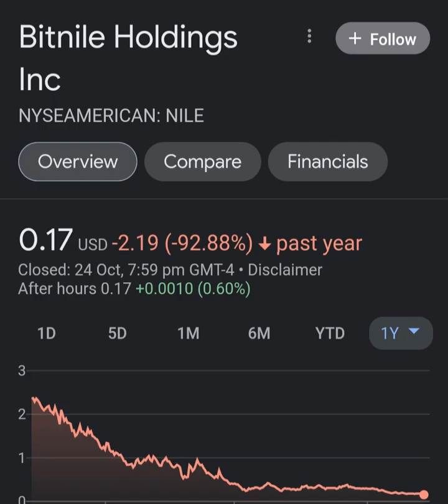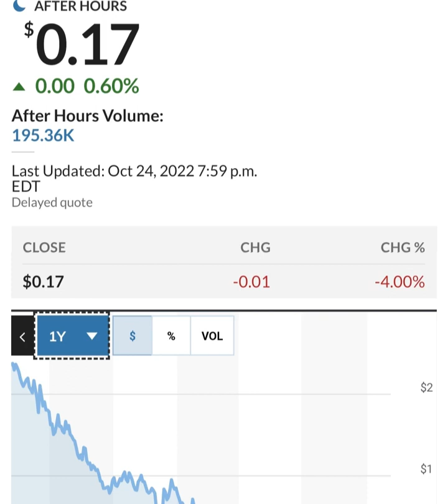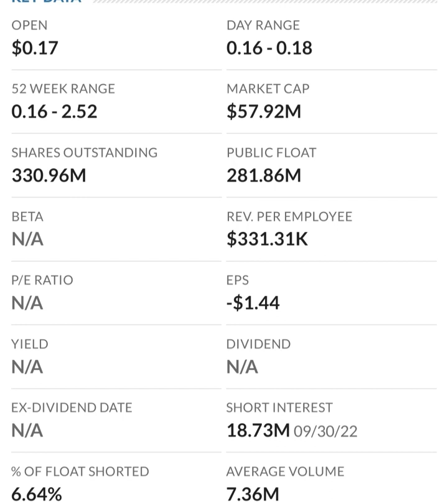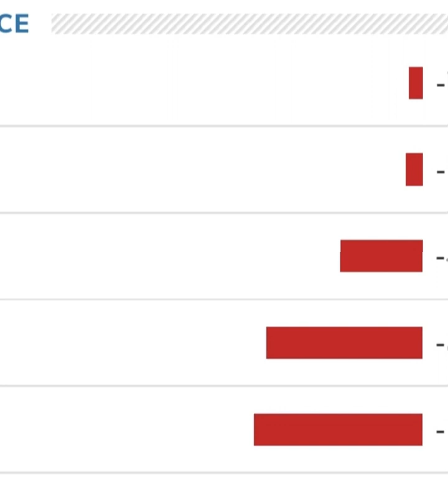🚨 NILE Stock Bitnile Holdings NILE STOCK PREDICTIONS NILE Stock Analysis STOCK MARKET NILE